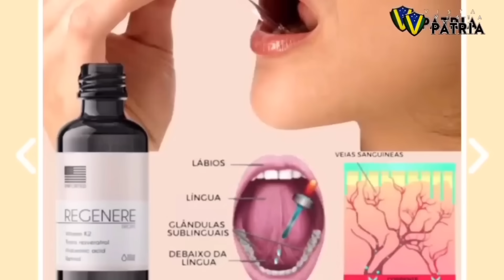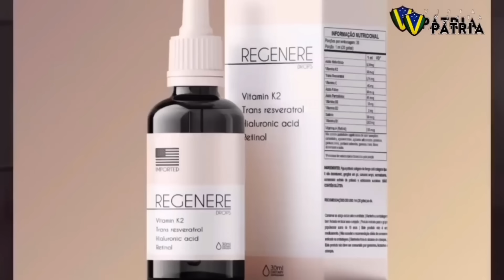URGENTE: LULA FOI PEGO E PODE SOFRER IMPEACHMENT | VPN 105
Para conter o avanço de Javier Milei na Argentina, Lula (PT, foto) atuou nos bastidores para viabilizar um empréstimo de 1 bilhão de dólares Banco de Desenvolvimento da América Latina (CAF) ao país vizinho.

COMO DOAR:

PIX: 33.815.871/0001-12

👉🏻 Débora Tatiana do Prado Herthal - Esposa e Mãe dos Filhos do Allan Frutuozo

Depósito ou transferência bancária:
Banco Bradesco - 237
Agência: 3204
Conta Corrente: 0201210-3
Nome: Allan Frutuozo da Silva
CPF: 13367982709